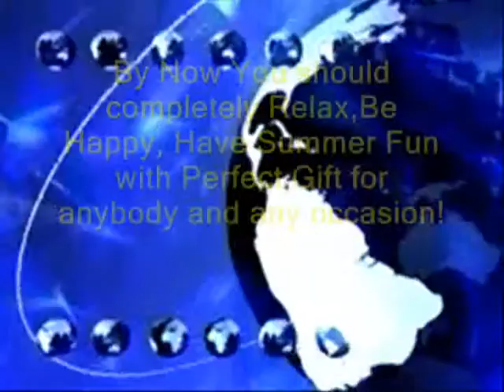Sensational Book Top10 World Best Muscle Supercars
World First Book and One of Kind Unique Ultimate Best  Desktop Exclusive Reference Guide with Pictures, Major Manufacturers  Technical Data and Cars Major Performance Specs  for all Times Top10 World Best Muscle Supercars!